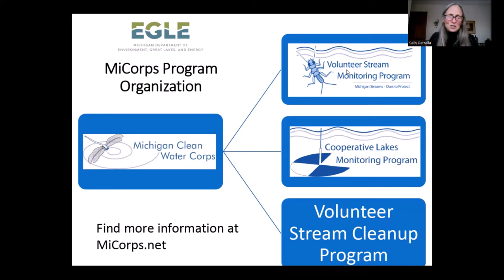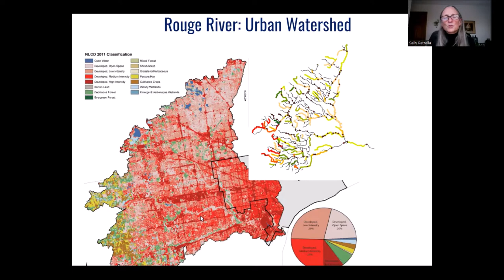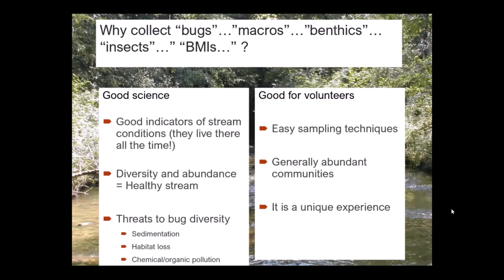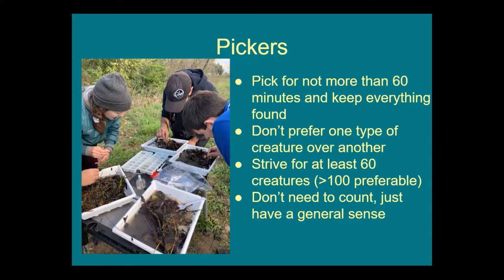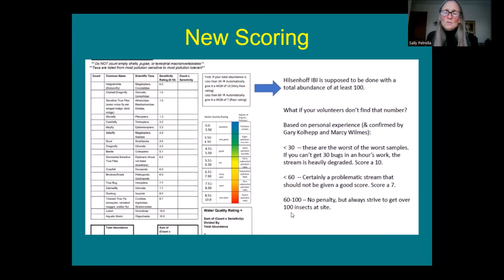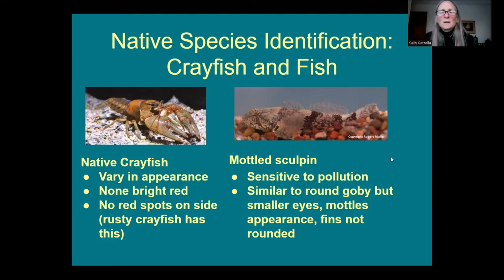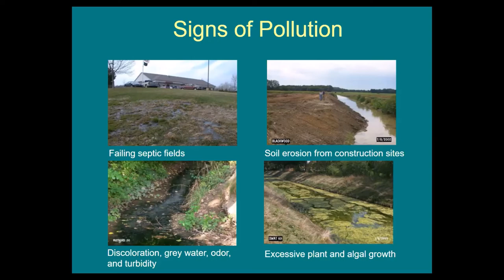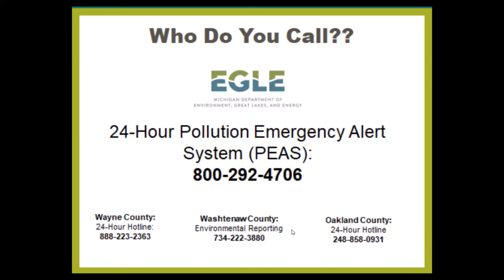Bug Hunt Team Leader Training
Training for those interested in becoming a team leader for our group sampling events in January, April and October.